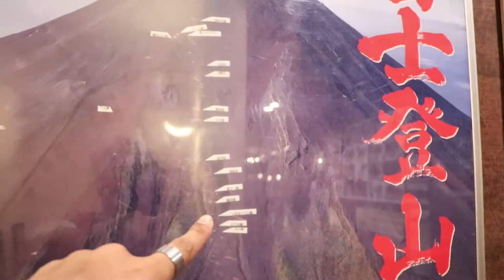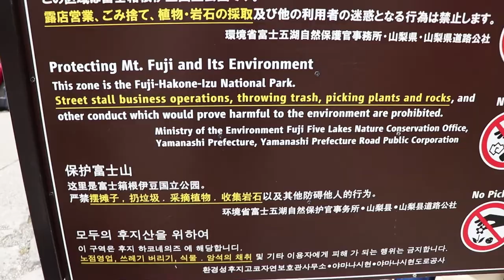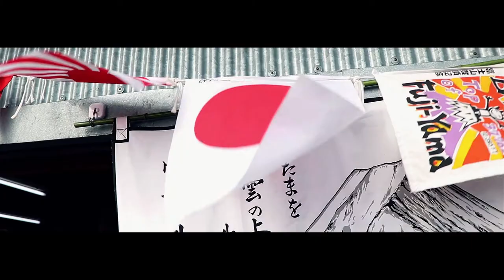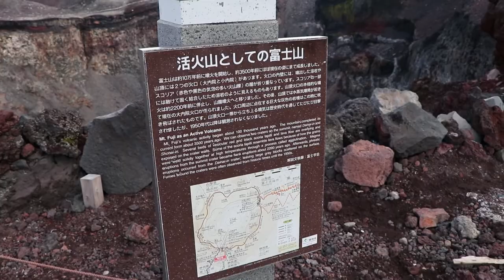Climbing Mt. Fuji v.2 ( Bullet climbing - The most famous mountain in Japan )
This was my second trip to Mt. Fuji. These is a famous Japanese proverb that say " He who climbs Mt. Fuji is a wise man, he who climbs twice is a fool ".
Let me tell you something, not even man can stop the crew of the Demi G adventures to be different, to take the risk and break the routine

To see side episodes of my adventures in Japan, check out my Facebook page